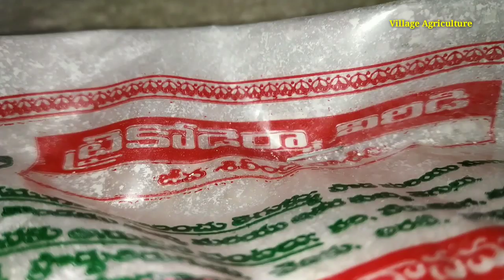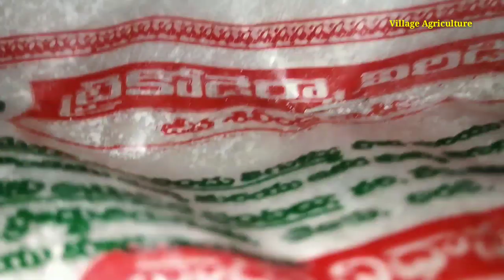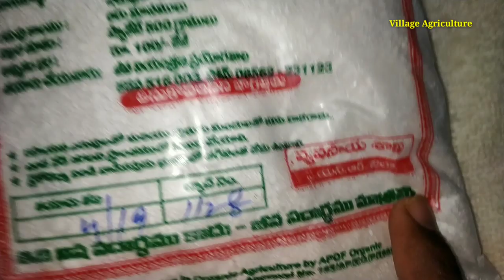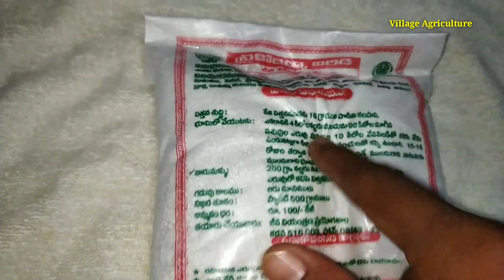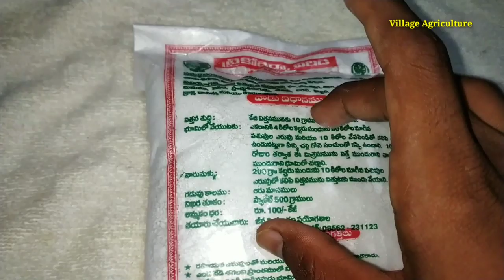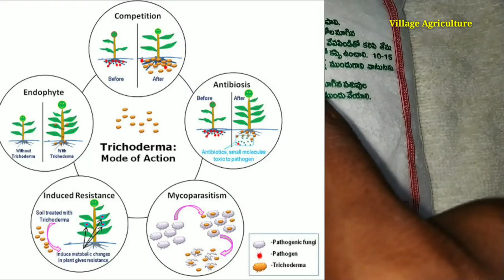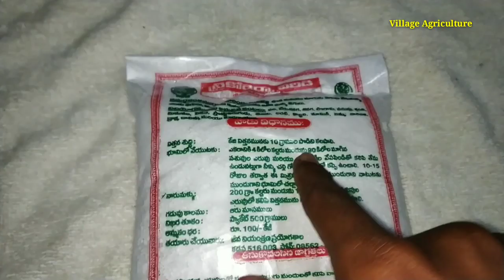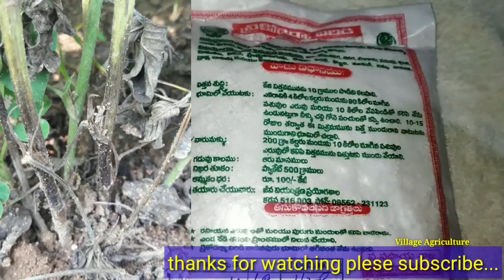వేరుకుళ్లు తెగులు సంజీవని ట్రైకోడర్మ | Trichoderma Viride Introduction details In Telugu 2019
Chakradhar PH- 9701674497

వేరుకుళ్లు తెగులు సంజీవని ట్రైకోడర్మ | Trichoderma Viride Introduction And detailsIn Telugu | VillageAgriculture

అది మన దగ్గర్లో ఉన్న kvk.లేదా వ్యవసాయ అధికారుల దగ్గర లేదా ఆన్లైన్ లో agribhegri.bighath అమెజాన్ లో కూడా ఉన్నాయి

Check this out: Certified Organic Bio Fungicide for Seeds and Young Plants Trichod...